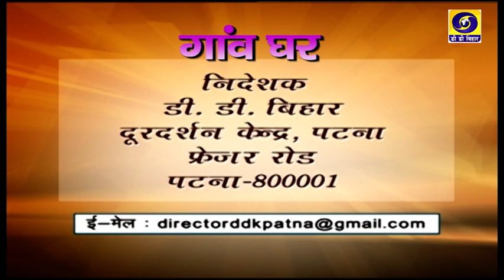Gaon Ghar | Abhishek Dutta